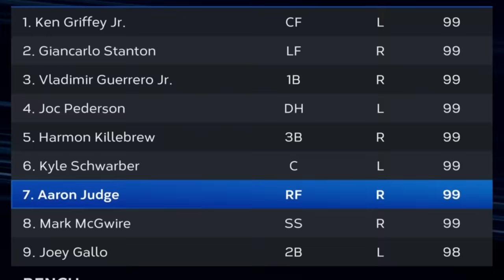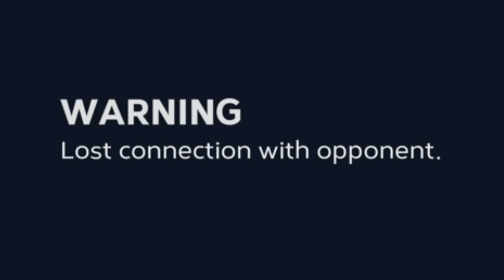I used a team with 125 Power at Polo Grounds...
Using a team with max power at the biggest stadium in MLB The Show 23 Diamond Dynasty.